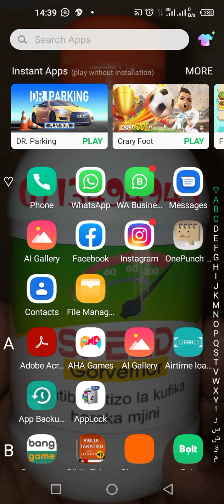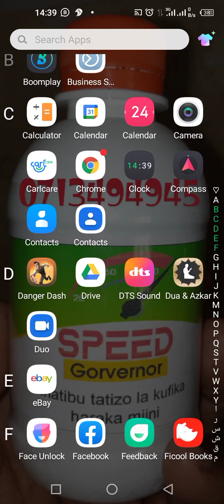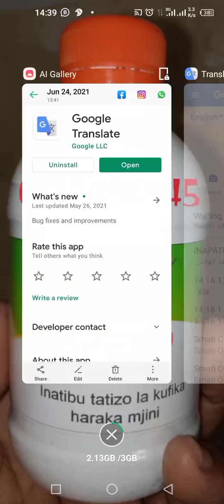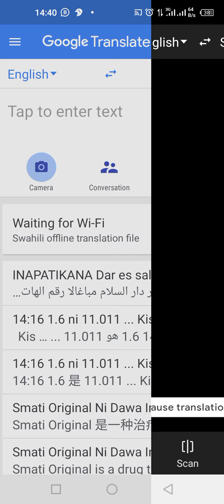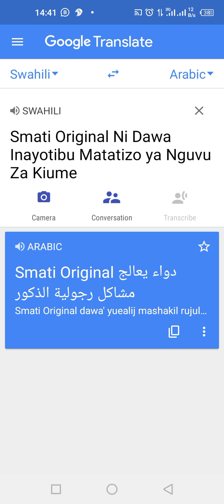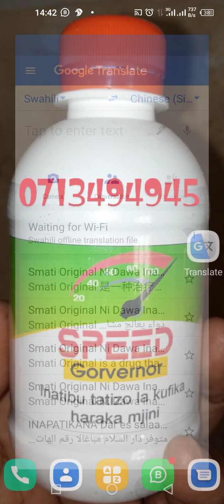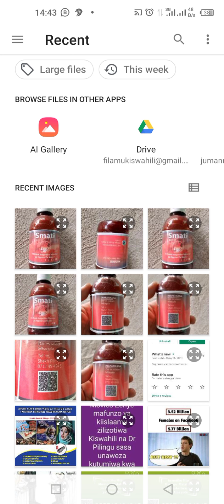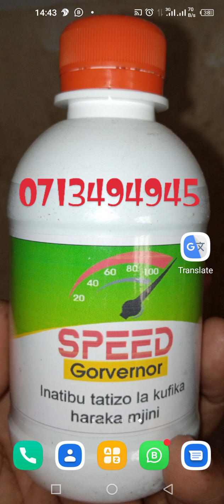GOOGLE TRANSLATE inavyotafsiri haraka kwenye simu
Kamusi Dictionary Inavyotafsiri maneno kwenye simu mkononi
ni rahisi kutumia
inaifanya simu yako iwe Library iwe Kamusi popote
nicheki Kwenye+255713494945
Rashid Pilingu